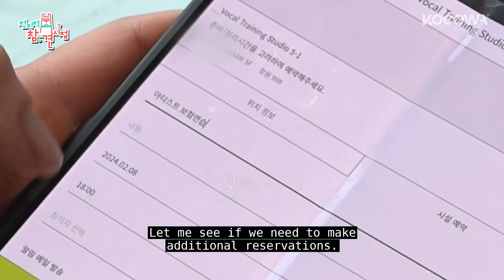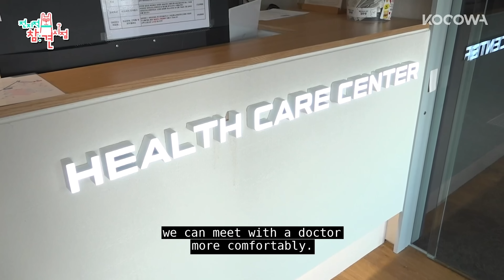What's Life Like For HYBE Employees? Check It Out Here! | The Manager EP287 | KOCOWA+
The Managers are involved in every little detail of their stars’ lives, and they'll also be the ones that will reveal every mundane detail about the people they represent. Lee Yeong Ja, Jun Hyun Moo, Song Eun I, Yang Se Hyeong and Yoo Byung Jae will participate as commenters along with the managers as they take a look into the lives of stars. Observe the lives of the artists and actors you love!

About KOCOWA+
KOCOWA+ is a subscription video streaming platform in the Americas, launched in 2017, with primary audiences in the United States, Mexico, Brazil, South America, UK, EU, and Oceania. KOCOWA+ provides a robust lineup of over 40,000 hours of Korean Dramas, Movies, Reality, and K-Pop content in multiple languages on its direct platform.